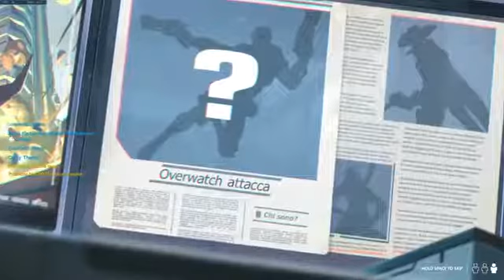final playing overwatch archives on pc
also might as well mention that had to do this though facebook cause obs did not wanna work for me to stream it on YouTube

might do a little video on facebook streamin quality

music used

and i if u are playing rocket league on console add me up cross play between ps4 + xbox one and pc is available

uplay name: classyfennYT